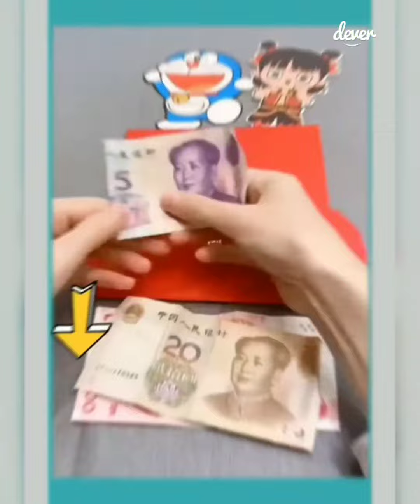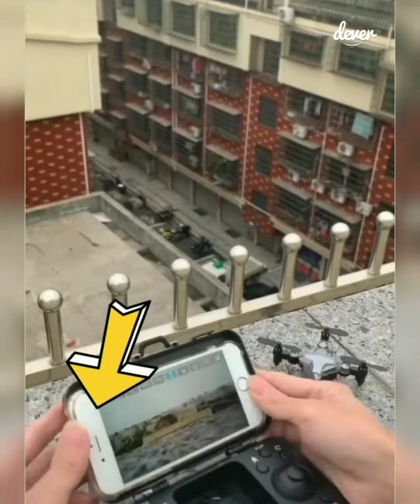Latest Chinese Technology tools Gadgets for make life easy #2